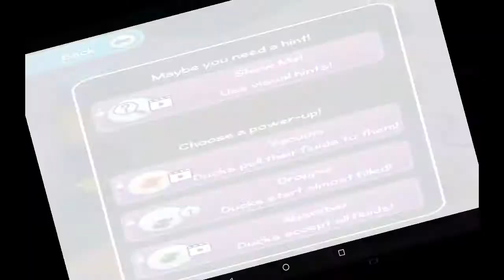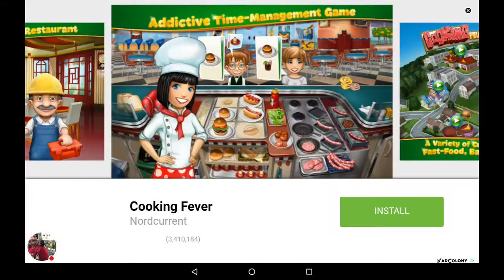Where's My Water? 2 - Purple water is not my friend!